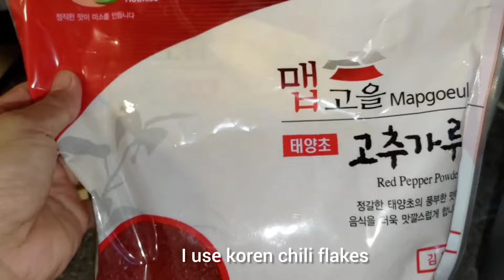Home made Kimchi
it's delicious and crunchy kimchi!